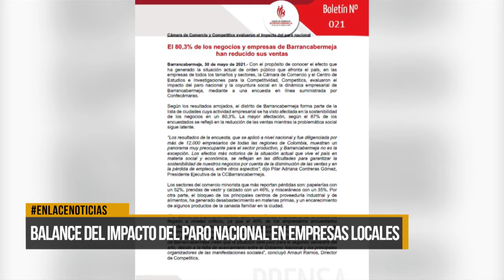Cámara de Comercio entrega balance sobre impacto en empresas locales por el paro nacional